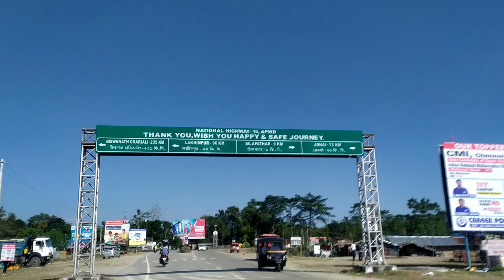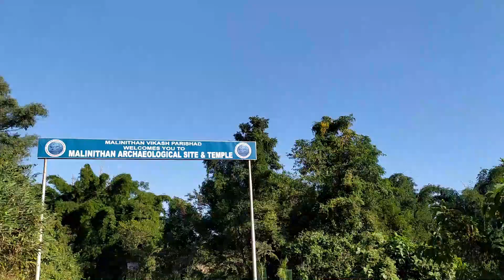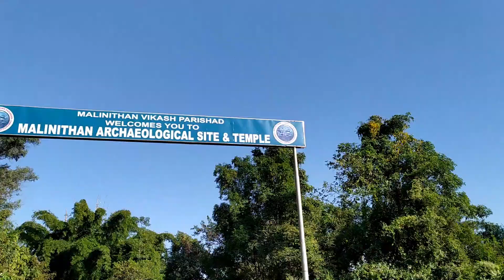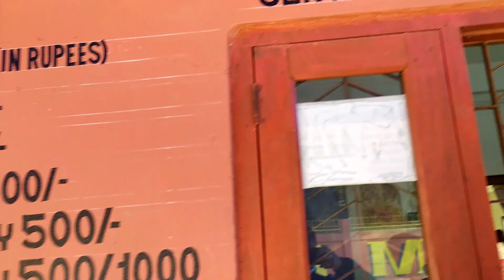ভগৱান শ্ৰীকৃষ্ণই ৰুক্মিণী ক ইয়াতেই লৈ আনিছিল পলোৱাই / Story about Krishna and Rukmini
Flute : Nabajit Bora
Khool : Kaku
Tal: Khanjan
Keyboard: Amarjyoti
Mix/Mastering: Amlan

"Sajna Ji" is a story of Love, trust, and expectation. 🔥
♫ Follow Nesz
♫ Follow Mr. Pro